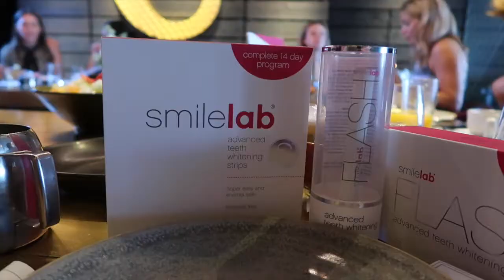Blogger Brunches and a Chatty Video! | A Vlog A Day 2 | Katie KALANCHOE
A Blogger Brunch back at the Mondrian, Blogger Mail and a Chatty day 2 Vlog.